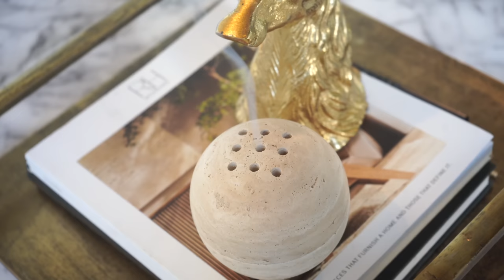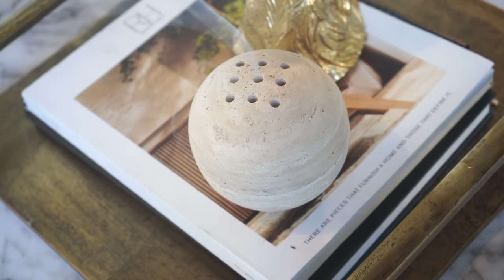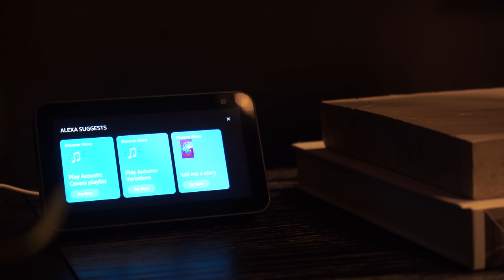BEST Amazon Home Must Buys Under $100! | Luxe & Affordable Home Decor On The Budget!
Having a hard time shopping for the home decor lover in your life? Here's the ultimate Amazon home gift guide for home lovers. Everything is not only practical, but also under $100, so you can give some awesome gifts without breaking the bank!

1. 2 Set of Glasses
3. Carote Cookware Set of 11
10. Nori Pill Shaver Conair
11. Down Alt Mattress Topper
14. Anker Cord Anker Base

TIMESTAMPS:
 00:00 Intro
 00:16 Kitchen
3:23 Scent
6:04 Textiles & Maintenance
10:30 Tech

DETAILS